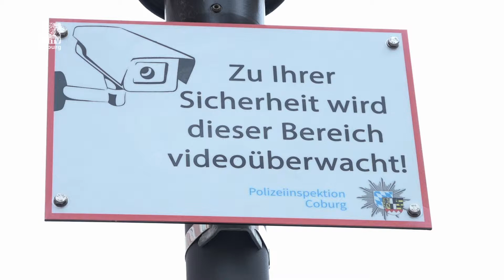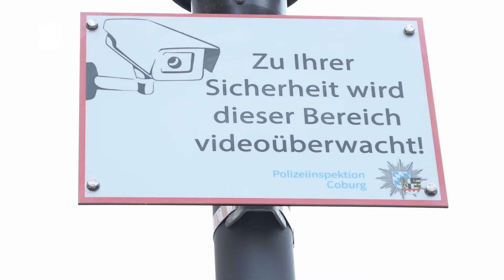Brennpunkt Steinweg - Seit Ostern laufen zwei Kameras in der Kneipenmeile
Der Steinweg sorgt immer wieder mal für Negativschlagzeilen. Eine Videoüberwachung soll Gewalttaten verhindern. Am Ostersonntag startete der zweimonatige Probebetrieb. Wir haben uns umgehört.